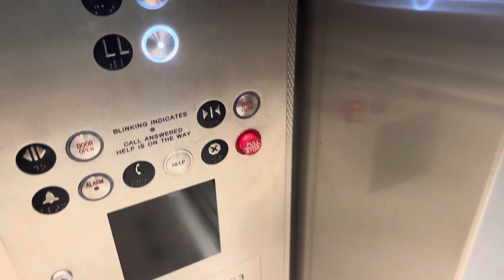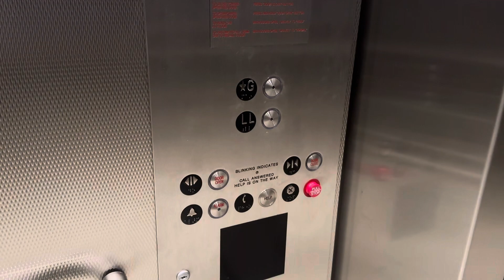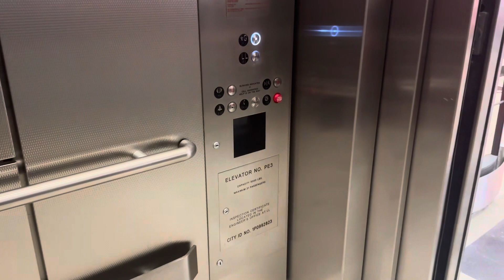Modernized Montgomery elevators @ Target in New York City